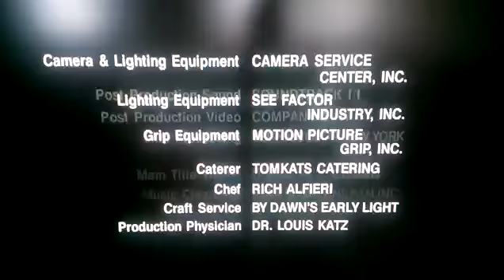November 8, 2018(4)